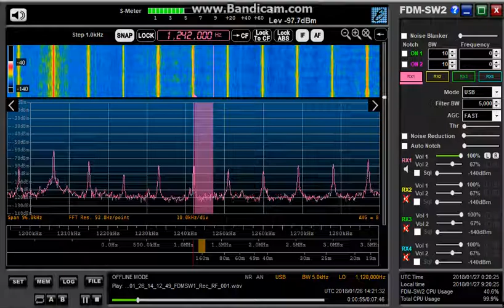BCL DXing Japan 1242kHz 2018/01/26 1418Z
JOLF Nippon Hoso, Japan.
ELAD FDM-S2 SDR with 10m longwire.